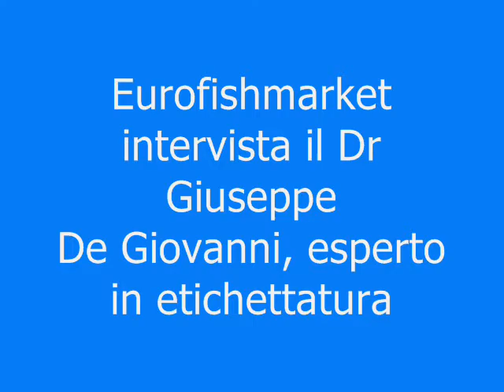Eurofishmarket intervista il Dr Giuseppe De Giovanni, esperto in etichettatura